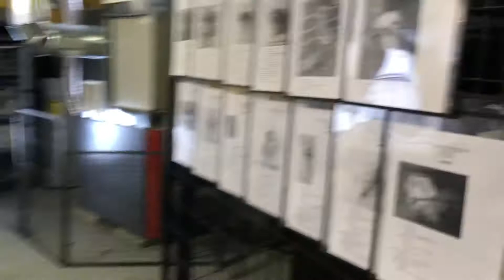GaDaH - Kennels ready for our newbies to arrive - January 14, 2021